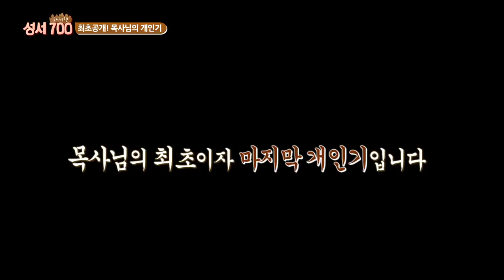성지 순례 프로그램 - 성서 700 도시여행- 5회 '출애굽 여정 그 첫 번째'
CBS 성지 순례 프로그램 -성서 700 도시여행-
5회 '출애굽 여정 그 첫 번째'

우리가 몰랐던 성경의 역사, 지리적 배경, 고고학적 증거 등을
바탕으로 성경의 지식을 재밌고 쉽게 알아가는 이색 토크쇼.
'성서 700 도시여행'

기적! 홍해 바다가 갈라지다!
홍해바다! 사실 호수였다?!
원망의 쓴 물을 기적의 단물로!
사막 속 오아시스를 예비해두신 하나님
만나! 그 실체는?!

-방송시간-
매주 (토) 09:00
매주 (월) 10:40
매주 (목) 03:00
매주 (금) 20:00